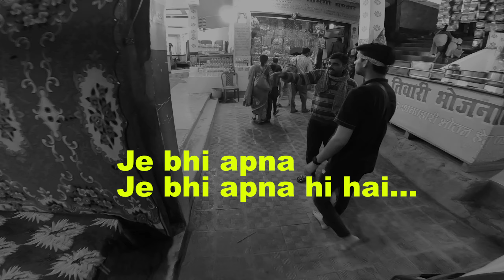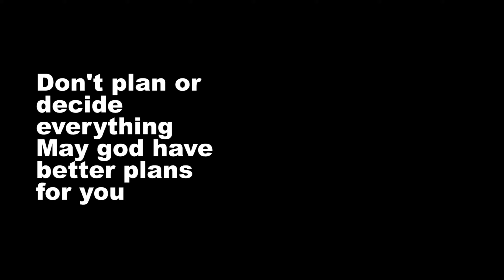A New Experience At Maa Purnagiri Temple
Please "LIKE" my videos if u enjoyed or also comment if u like anything in my videos to appreciates my work. Thank u